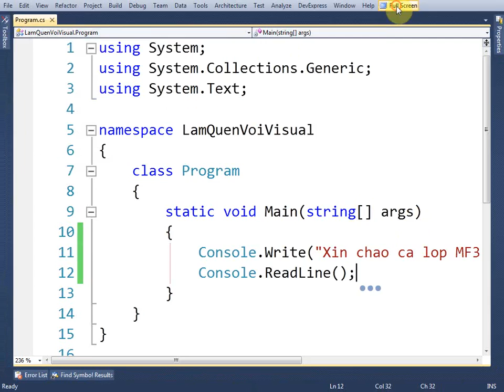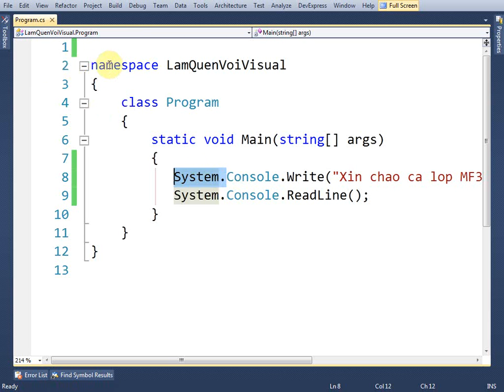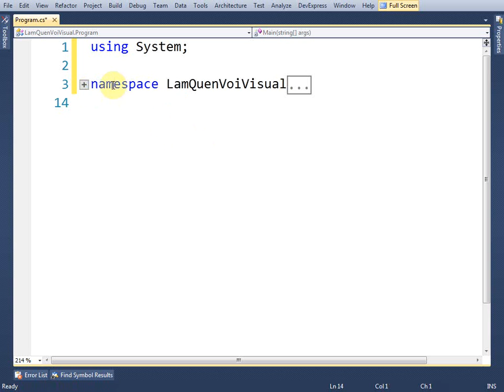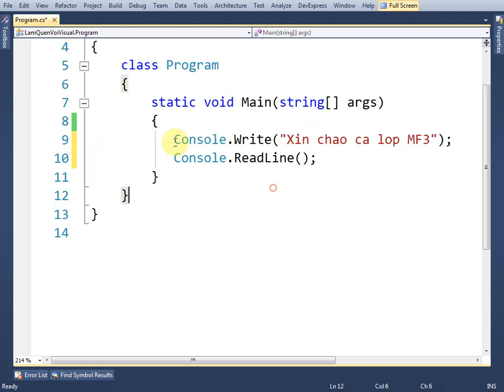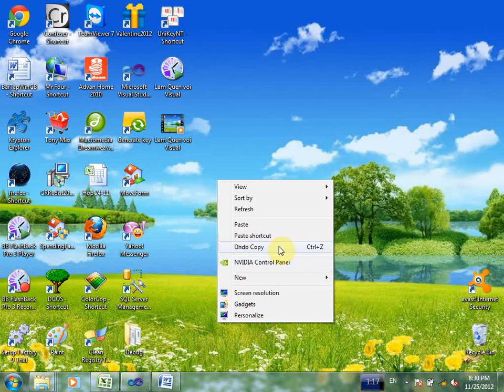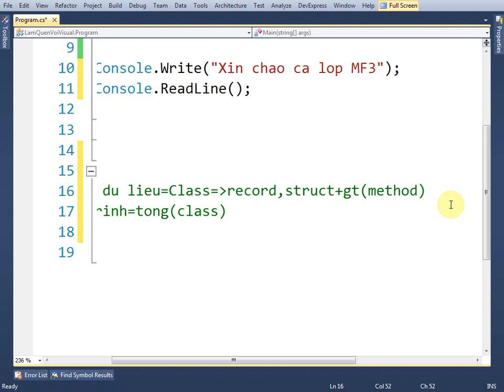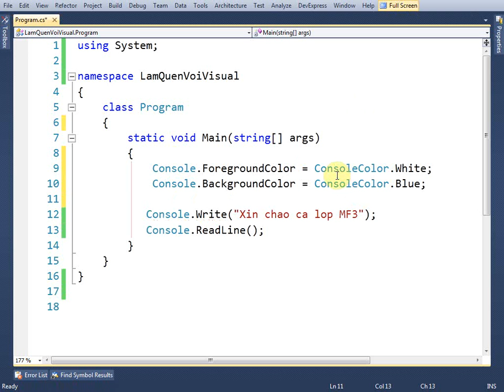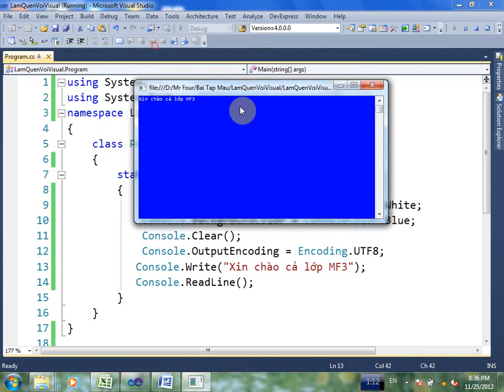Cau truc chuong trinh MF3